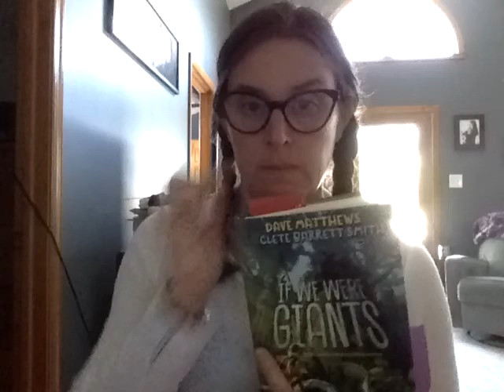Chapter 26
If We Were Giants